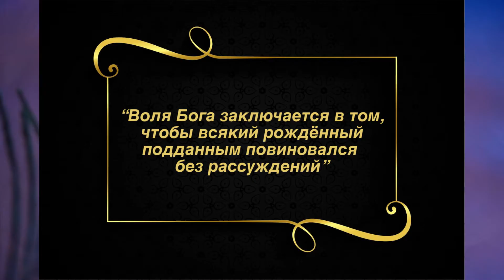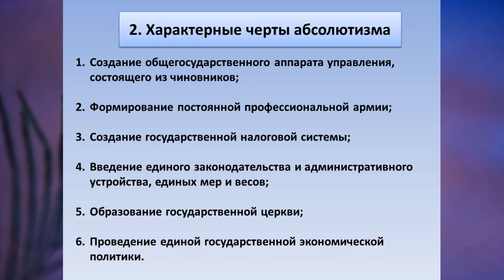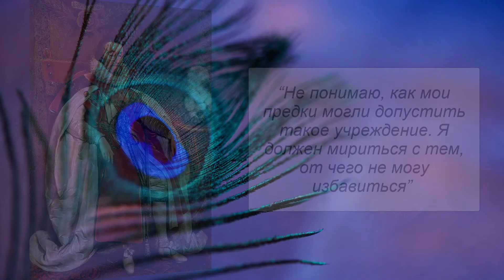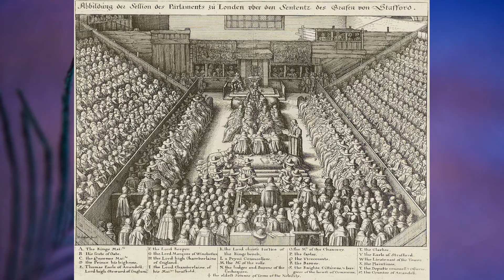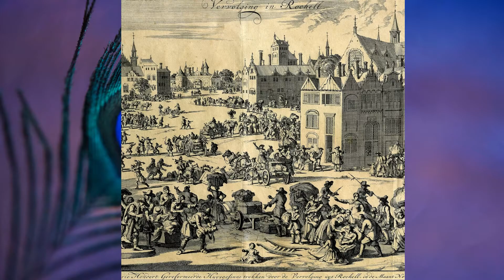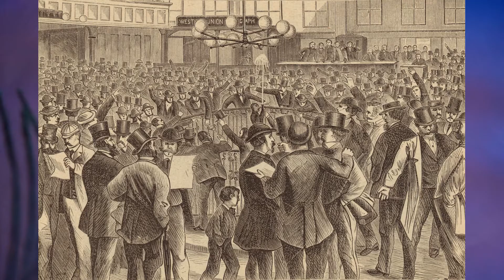§3 "Усиление королевской власти в XVI-XVII вв. Абсолютизм в Европе", История Нового времени 7 класс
00:00 - Начало
00:15 - “Рождённый подданным должен повиноваться”
01:50 - Один король - одна страна
03:25 - "Как мои предки могли допустить такое учреждение..."
07:07 - Единая система государственного управления
08:00 - Судебная и местная власть под контролем короля
12:26 - Монарх - помазанник Божий
17:15 - Армия на службе монарха. Налоговая система
19:10 - Единая экономическая политика
20:27 - Создание национальных государств
22:33 - Этикет при дворе Людовика XIV